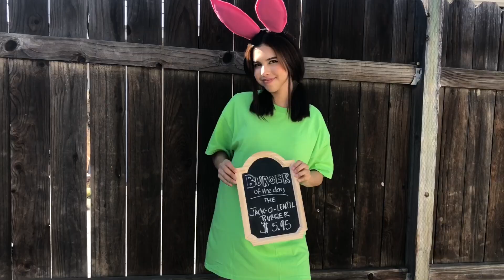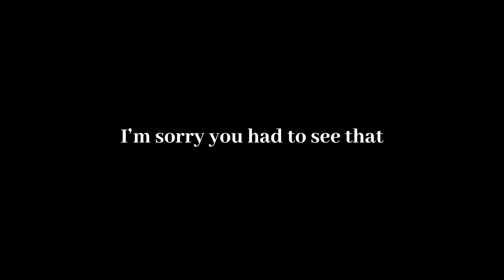DIY Unique Halloween Costumes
Roblox, Eustace from Courage the Cowardly Dog, Caillou, Louise from Bob's Burgers. I made these costumes as easy as possible for you to recreate, trust me if I can do them, so can you! If any of you recreate these please send me pictures!!